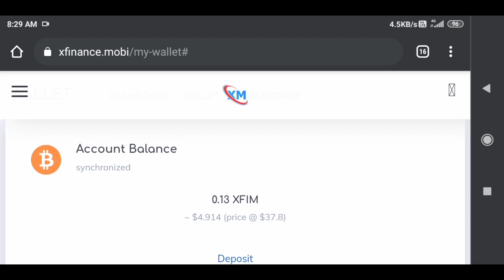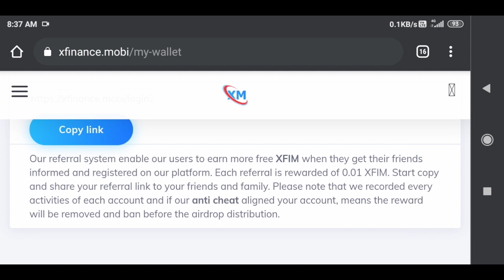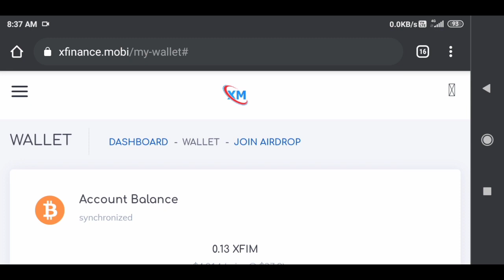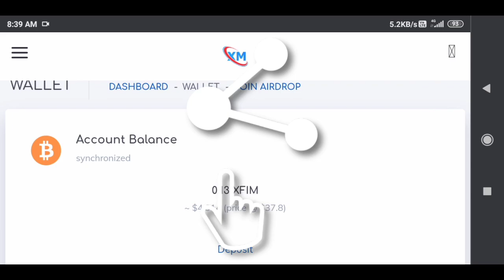XFinance Mobile Airdrop Earn $4 New Airdrop 2021 Earn XFIM Token Free Cryptocurrency~|~Gyanshadow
xfinance Mobile New airdrop 2021 earn free Cryptocurrency XFIM Token Earn free $100

Is video me bataya gaya hai ek new airdrop jiska name xfinance mobile to aap is video ko last tak dekhna taki aapko samjh me aa sake.